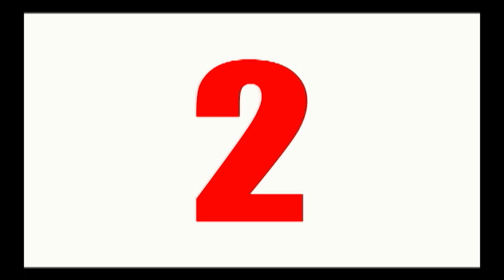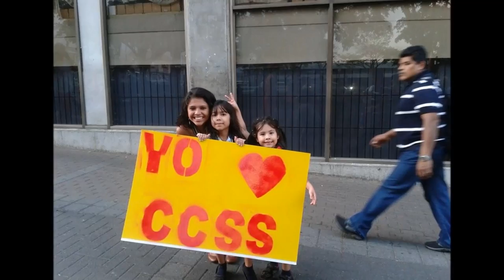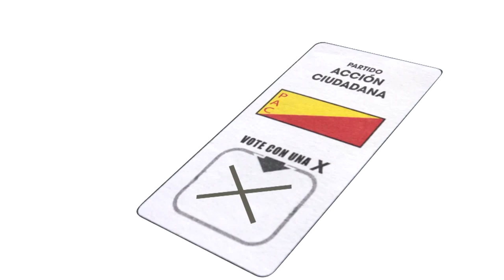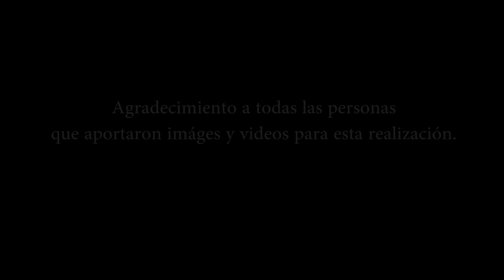15 Años de Acción Ciudadana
Video especial en conmemoración al 15 aniversario del Partido Acción Ciudadana.